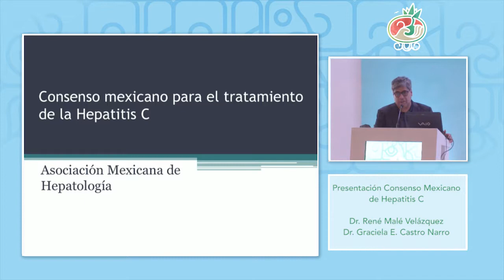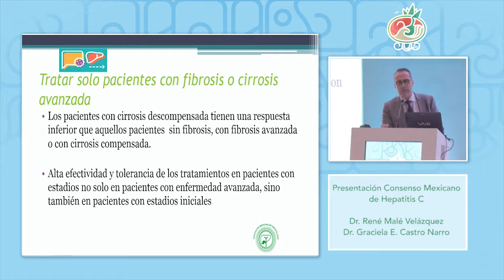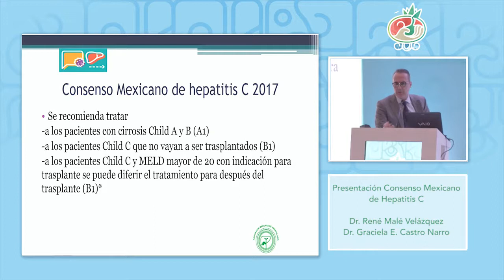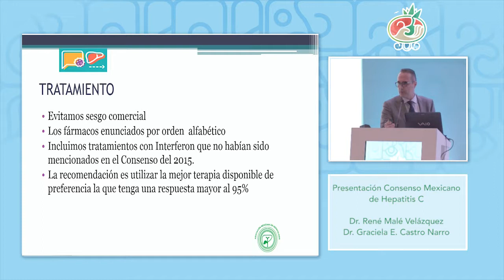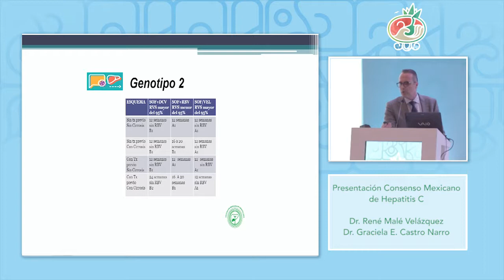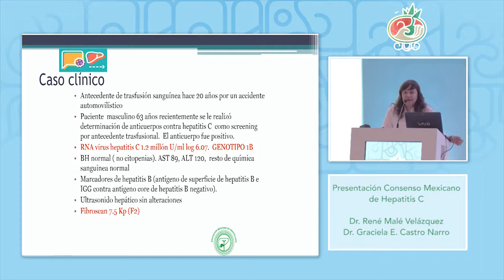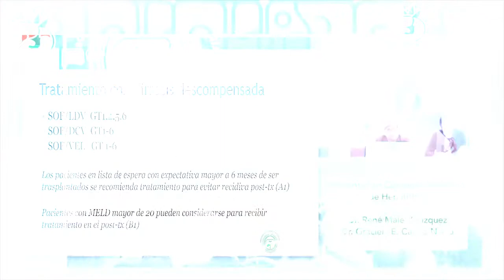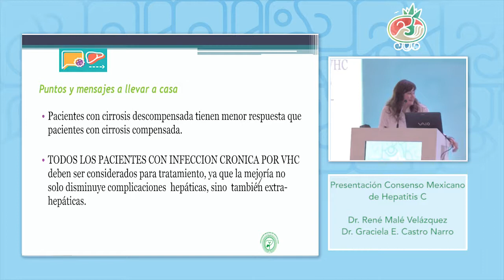Presentación Consenso Mexicano de Hepatitis C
XII Congreso de Hepatología
Dr. René Mané Velázquez y Dra Graciela E. Castro Narro